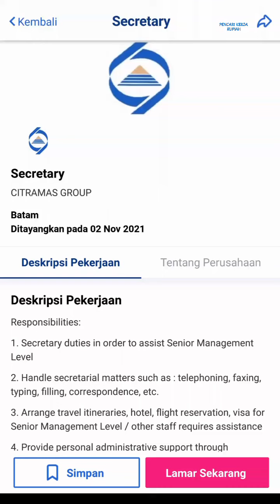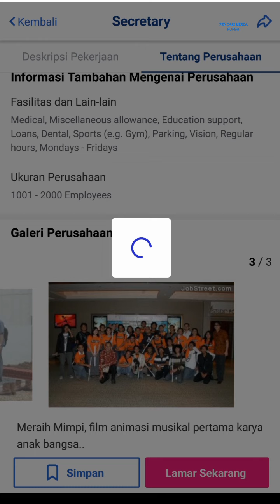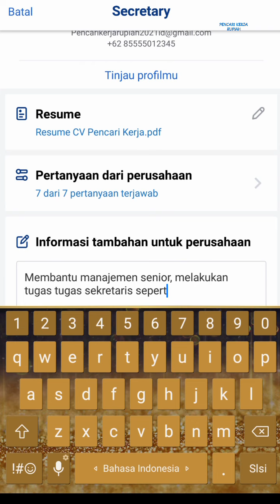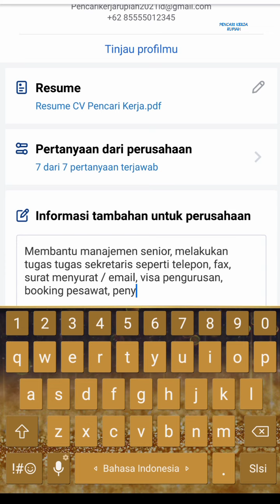Citramas Group - Kawasan Industri Terpadu Kabil Batam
Lowongan kerja CITRAMAS GROUP, loker CITRAMAS GROUP Batam hari ini (Kawasan Industri Kabil Terpadu)

Alamat
Komplek Citra Nusa Niaga, Blok A2 No. 1
Jl Hang Kesturi Km. 4
Kabil Integrated Industrial Estate Kabil
Batam 29467